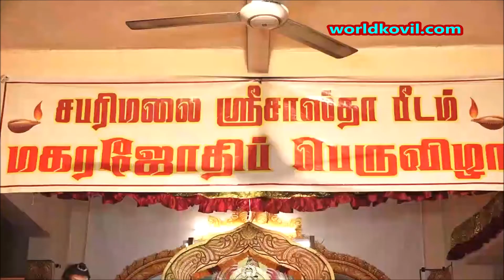சபரிமலை ஶ்ரீசாஸ்தா பீட மகரஜோதிப் பெருவிழாவின் 53வது நாள் 07. 01. 2021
சபரிமலை ஶ்ரீசாஸ்தா பீடம். # ஶ்ரீஐயப்பதாஸ சாம்பசிவ சிவாச்சார்யார்சபரிமலை ஶ்ரீசாஸ்தாபீடம். மகரஜோதிப் பெருவிழா..53.ம் நாள். 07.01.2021. சங்காபிஷேகம் பூஜை வழிபாடுகள் .
மகரஜோதிப் பெருவிழா 53ம் நாள்.
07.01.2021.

கொழும்பு
இலங்கை
Sabarimala Sreesastha Peetham.
53st day of Maharajoti festival.
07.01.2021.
Tuesday .
Colombo
Sri Lanka